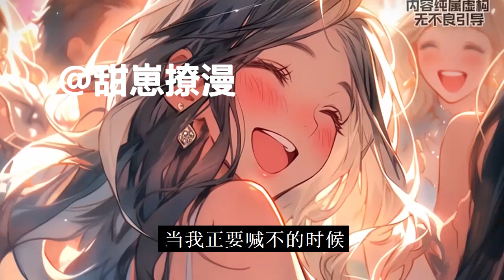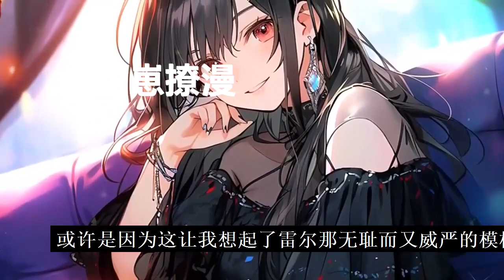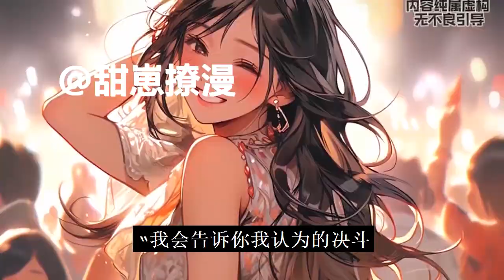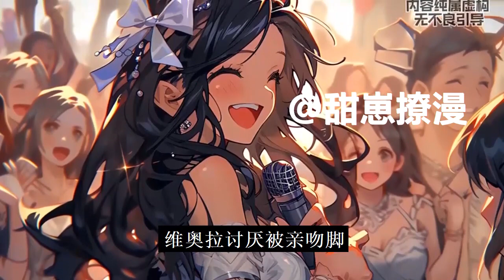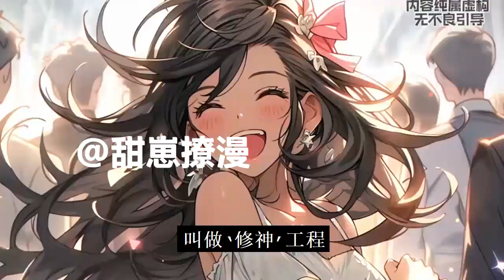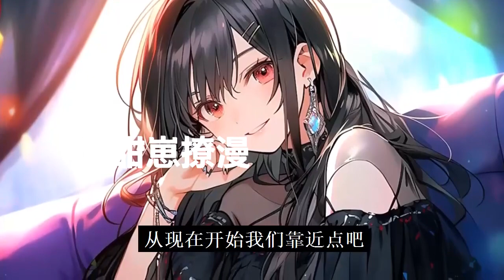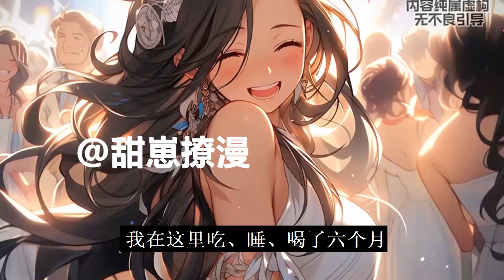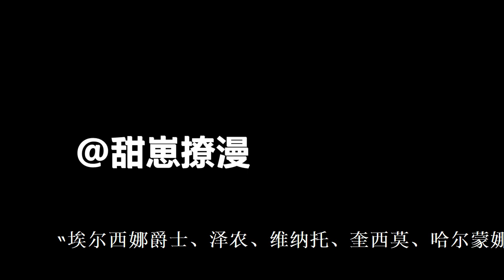完整大结局！《过分扮演了领养女儿的角色》当我第一次进入这本书时,我的目标就是生存下去。因此，我拼命地生活着。本来打算慢慢独立，然后走花路的。在原作中，被我刺死的最强男主用执着的眼神凝视着我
当我第一次进入这本书时,我的目标就是生存下去。尽量小心地！长久地！幸福地！因此，我拼命地生活着。本来打算慢慢独立，然后走花路的。"不管去哪里，主人旁边的位置都是我的。”在原作中，被我刺死的最强男主用执着的眼神凝视着我。"我杀了他，你就会高兴了吧？"疯狂的五哥这样说道。"从这里到这里是我的土地，也是你的。很高兴能和你共同拥有如此伟大的梦想。“成为大陆首富的四姐打开地图说道。"非常期待公女您完全掌控的冬城。"侍奉我的执事脸上也露出了笑容。"如果你不继承贝拉图，明天早上我的心脏就会停止跳动。这样你也无所谓吗？”本来应该成为接班人的大姐却用生命威胁我。"独立？试试看吧，我不会在那片土地上留一只蚂蚁的。”强大的父亲用凶狠的眼神盯着我。好奇怪，怎么出现这么多偏差。我只是尽力了而已。